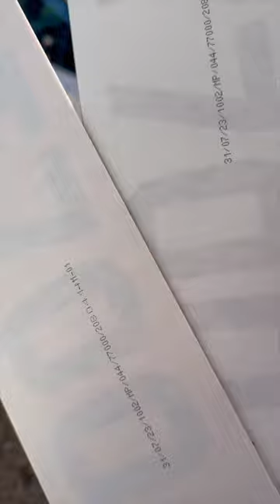STOLEN NUMBERPLATES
Well the numberplate on my car got stolen recently, obviously I had to report them as stolen to protect myself.
But I released afterwards that I had a pretty good alibi to go and do some speeding myself...

Only joking ;)

Much Love
Tom